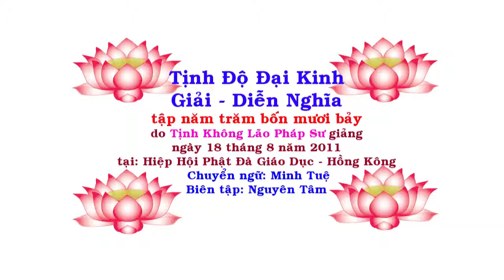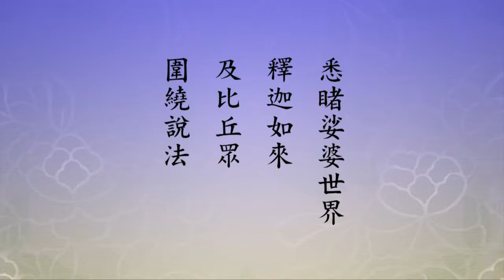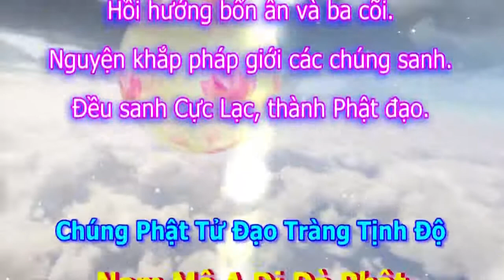Tịnh Độ Đại Kinh Giải Diễn Nghĩa, tập 547